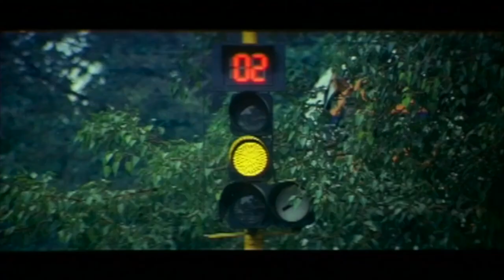ಕೆಂಪ ಕನ್ನಡ ಚಲನಚಿತ್ರ ಭಾಗ 2 | Santosh asked Shakeela's daughter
Kannada Movie - Kempa 2009 Kannada movie ; Crew: Jagadish, Santhosh, Tanushika, Avinash, Prathap Singh Rawat, Lucky Shankar, Shivu, Ragaranga Nagaraj, ...
Original Language Name: ಕೆಂಪ
Story Summary: The story is set on the backdrop ...
Release Date: 9th January 2009